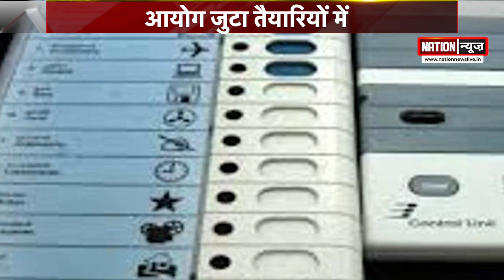Bihar में पहली बार EVM से होगा Panchayat Chunaw , सरकार ने दी सहमति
बिहार में पहली बार पंचायत चुनाव ईवीएम से कराए जाएंगे। सरकार की तरफ से पंचायती राज विभाग ईवीएम से चुनाव कराने के लिए अपनी सहमति दे दी है. विभाग ने इस संबंध में आयोग को पत्र लिखकर सूचित किया है.